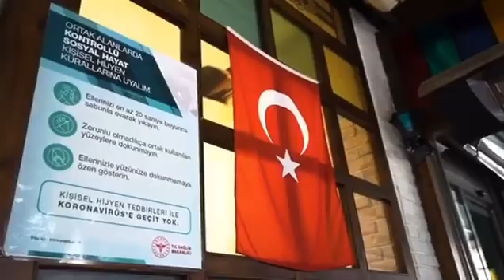Restoran esnafi zor durumda